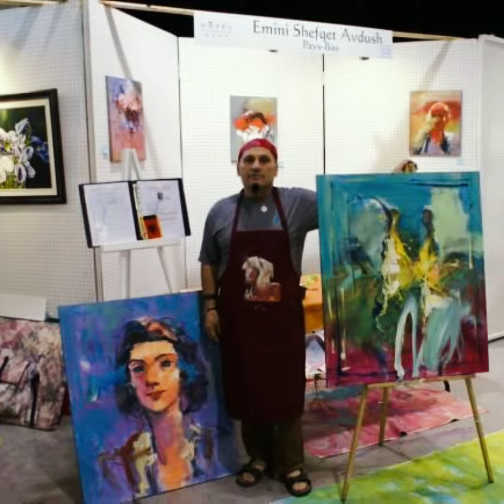Shefqet Avdush Emini - Master Of Art